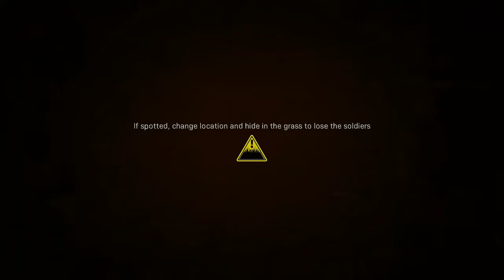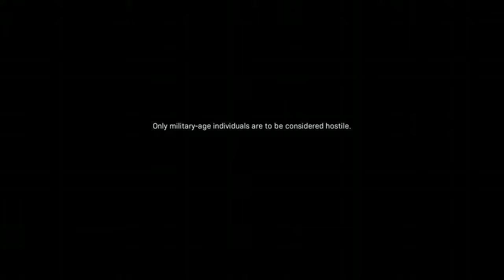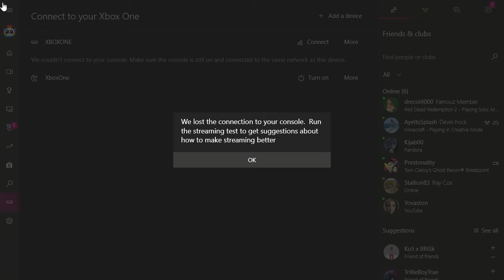CALLL OF DUTY MODERN WARFARE PATR 8 GAME PLAY LET'S PLAY